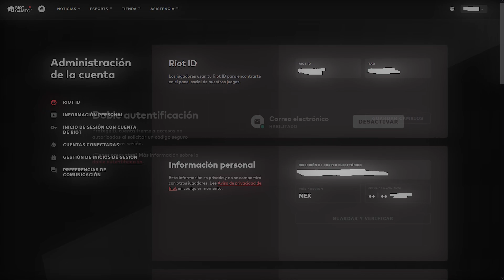🛑 RECOMPENSAS DE RIOT GAMES GRATUITAS ¿COMO OBTENERLAS? VALORANT ✅ LEAGUE OF LEGENDS ✅ TFT ✅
🛑 SORTEO DURANTE STREAM MARTES 18 DE OCTUBRE: 🛑

👀 OJO DURANTE DIRECTO SIN AVISO SE ESTARA SORTEANDO PASES Y JUEGOS 👀

ADQUIERE PRIME GAMING 1 MES GRATIS: